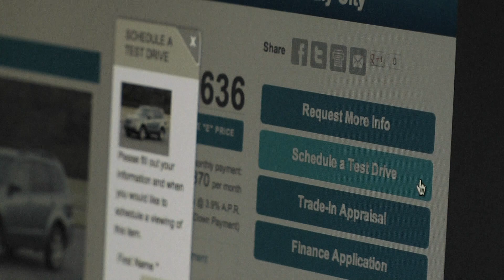Sample of our videos for Auto Industry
Why should auto dealers and auto services or body shops invest in social media?
• Word of mouth is still the most powerful way of marketing
• Americans are turned off by traditional marketing and are interested in relationship marketing
• Two thirds of Americans are on the FTC's "do not call" list
• 80% of Americans don't trust advertisement as truth
• 90% of Americans trust brand recognition from family and friends
• 75% of Americans use search engines and read reviews before buying products and services
• 90% of businesses have a Facebook page
• 700 million people are on Facebook
• 500 million people have Twitter accounts
• High school and college students, that use social networks, influence parents with reviews and reputations of auto
dealers and their services
• People love photos and videos - Pinterest and You Tube are the best visual and viral marketing tools available